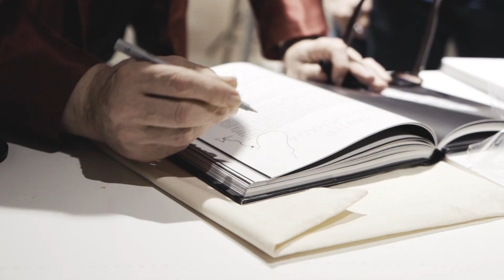Making off de "ReBelados" ep 3 con Javier Gurruchaga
👉MI LIBRO "FACES BOOK" RETRATOS DE AUTOR
Making off del programa "ReBelados" episodio 3 con Javier Gurruchaga en la revista Uppers de Mediaset
En cada episodio un personaje conocido se somete a entrevista y a una sesión fotográfica